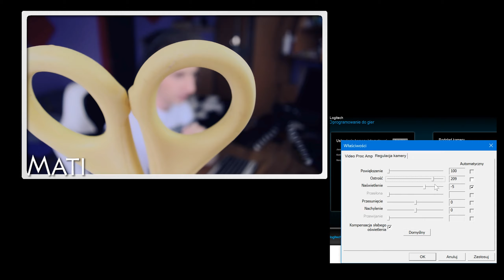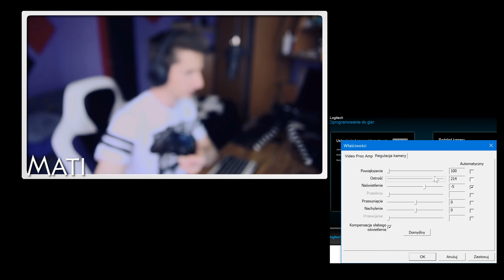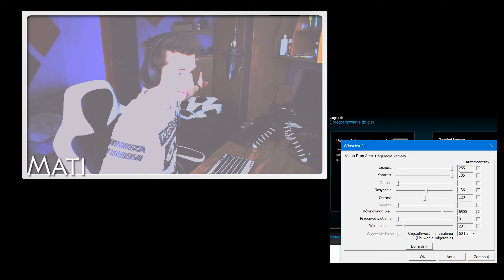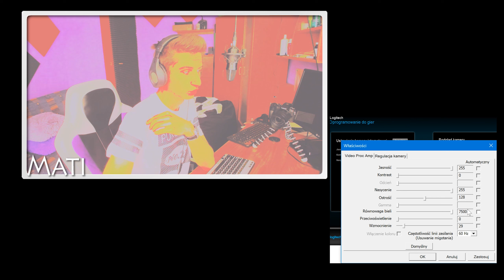BĘDĄ STREAMY 🔥 ! _ Przyszła KAMERA 📷 : ) | LOGITECH c930e TEST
Fanarty lub paczki można wysyłać na adres:
"Mateusz Waliczek
ul. Żarnowiec 4
43-438 Brenna"